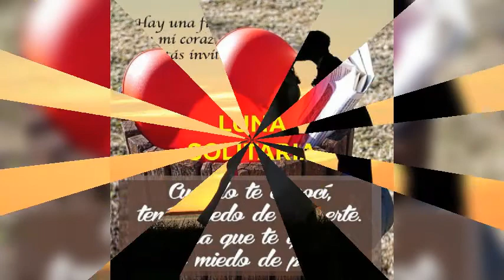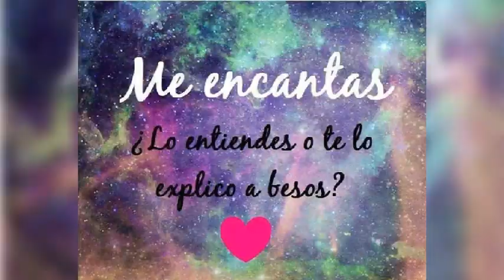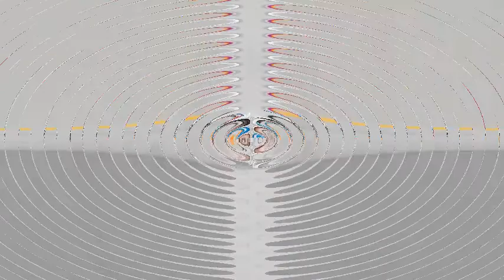😪VUELVE MI AMOR ***LIBERACION**😪🌙LUNA ,,,T,,,AMO,,🌙